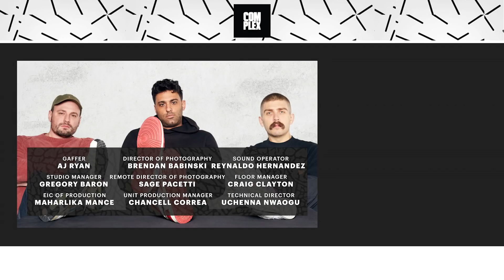Drew Greer’s Nikes With Wu-Tang & Jay-Z Changed the Sneaker Industry | The Complex Sneakers Podcast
The Complex Sneakers Podcast is co-hosted by Joe La Puma, Brendan Dunne, and Matt Welty. This week, the three co-hosts talk to Drew Greer, a sneaker industry veteran who started at Nike back in 1994 and helped pioneer its strategy around limited edition and retro footwear. Greer’s long resume includes important shoes like the Wu Tang x Nike Dunk High and the Roc-a-Fella x Nike Air Force 1, which were integral in helping Nike explicitly cross over into hip-hop culture. Greer breaks down his decades in the game and how he changed the industry. Also, Welty finally gets his Diamond Dunks, Joe checks in from Miami, and Brendan talks ice cream tactics.